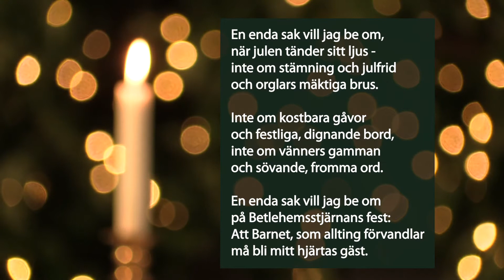Lucka 24 S:t Johannes kyrkas vintagekalender